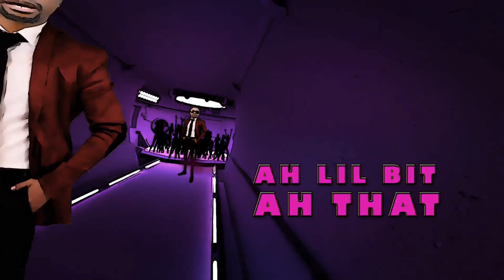Adrian Lenz x DJ Spaqz - Excited (Bomba)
An energetic song with exciting feel good beat and vocals.

AMAZON MUSIC

All social media @djspaqz